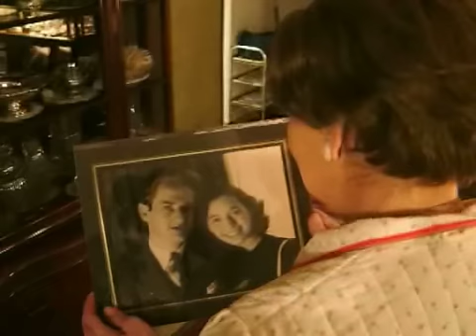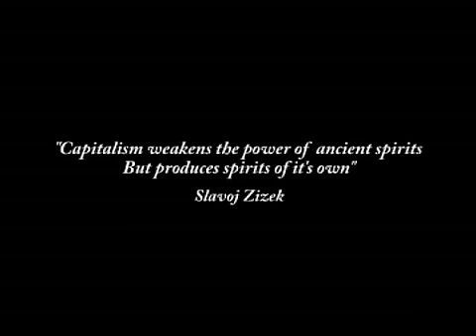SurRender Channel - ערוץ הכניעות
An animation which makes a comparison between spiritual and consumer cultures
and highlights the lack of control,
loss of identity and brainwashing,
created by the developing media.
The animation is inspired from an article by the philosopher Salvoi Zizek